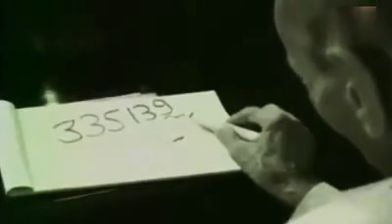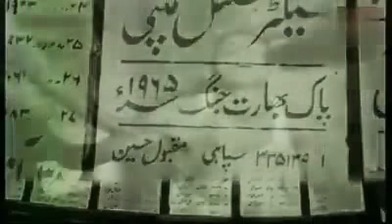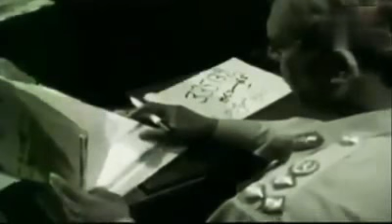Salute the Brave Soldier of Pakistan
پاک فوج کا ہر سپاہی ہمارا فخر ہے Hero Maqbool Hussain
40 سال کے مظالم ایک طرف اور مقبول حسین کی حب الوطنی ایک طرف